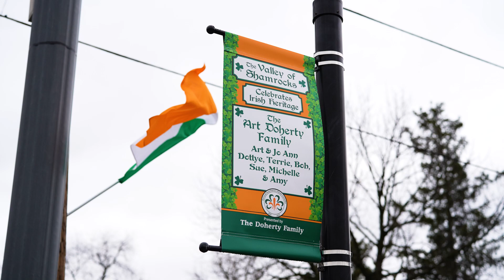St. Patrick's Day Parade and Festival HIGHLIGHTS (2023)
A nearly 4 minute highlight video of this weekend's St. Patrick's Day Parade & Festival may seem long, but that's only because there were so many things worth noting!

Another absolute success from the Florissant St. Patrick's Day Parade & Festival Committee with this year's festivities! Thank you to everyone that made this possible and to everyone that braved the cold to join us!!

And a very special thank you to every single dog in attendance. Media Guy Joe had a blast. Check out the video!